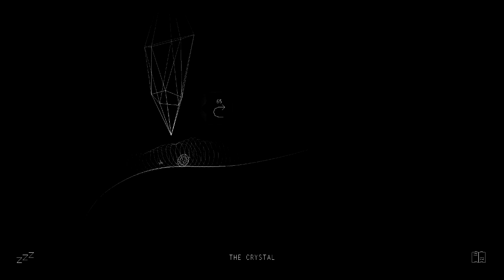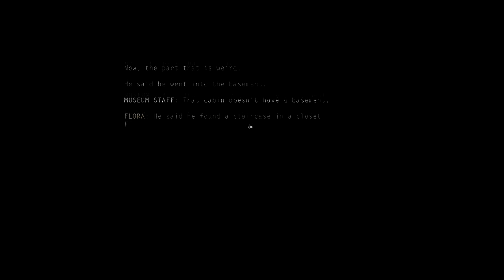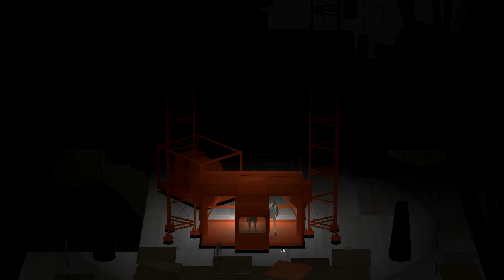Kentucky Route Zero Lets Play PART 3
The Play On Ultra Podcast is a weekly video game podcast hosted by Pupunoob, Foehamner, CoddiGaming, and 8B1TJ0RD3Y.

Send us any feedback or questions at playonultra(at)gmail(dot)com

(REVIEW INTRO OUTRO)
Track: Children In The Closet